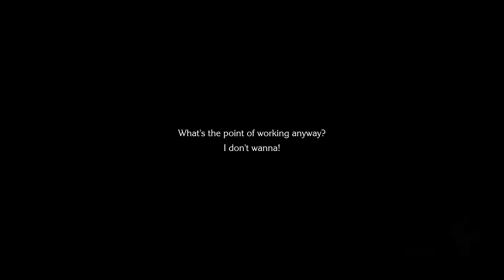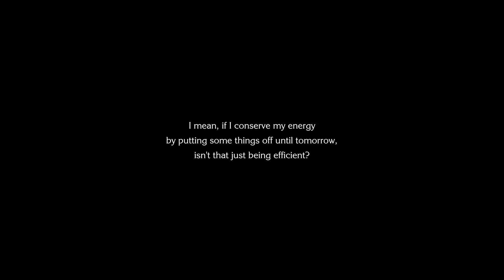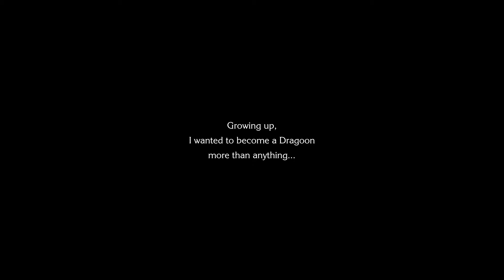Harrys Memories! Chocobos Mystery Dungeon Every Buddy 18